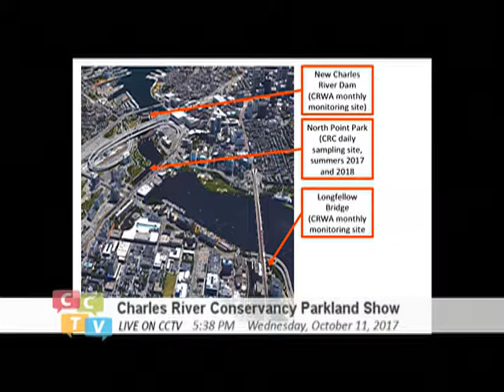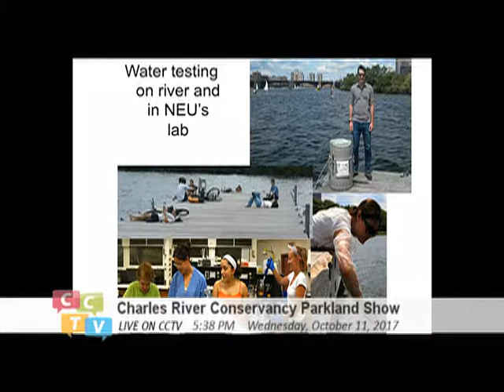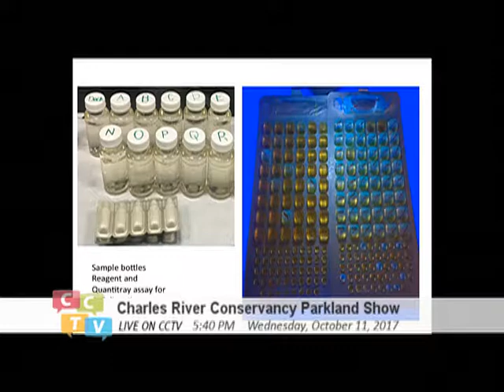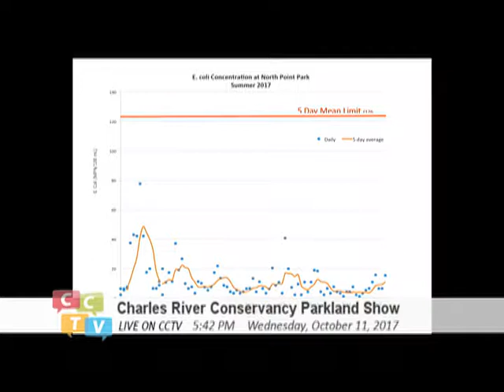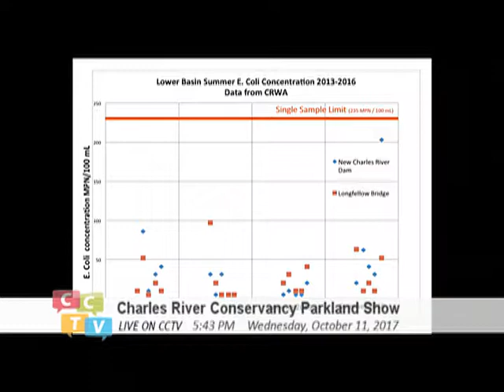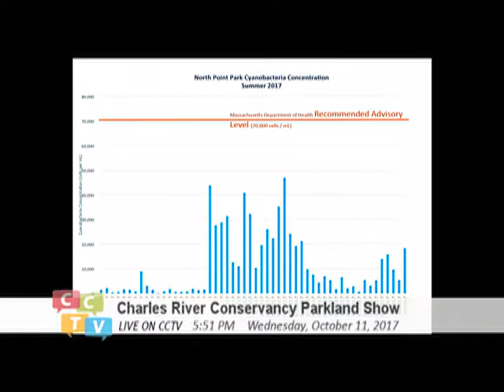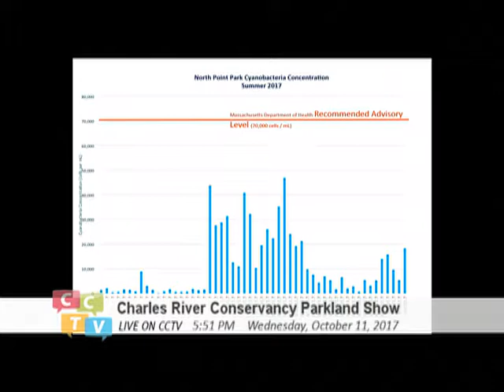Max Rome on Charles River Water Quality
Max Rome, PhD student in Environmental Engineering at Northeastern University, discusses his ongoing research with water quality in the Charles River.